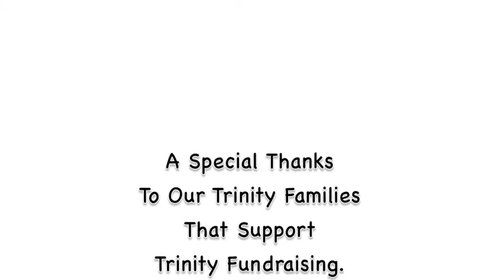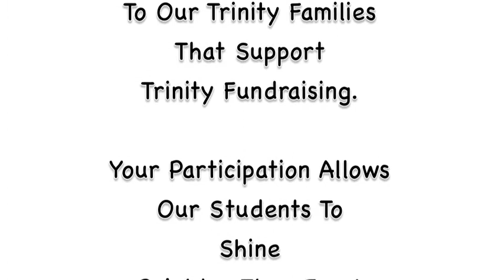The Eva Claire Corporation - Trinity School Tech Lab Makeover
The Eva Claire Corporation was excited to be apart of Tampa's Trinity School Technology Lab makeover. This video, used with permission from Trinity, shows the before and after Tech Lab.

The Eva Claire Corporation is a woman owned general contracting firm that focuses on the Artistry of design, not just project management. To view more projects by Eva Claire,